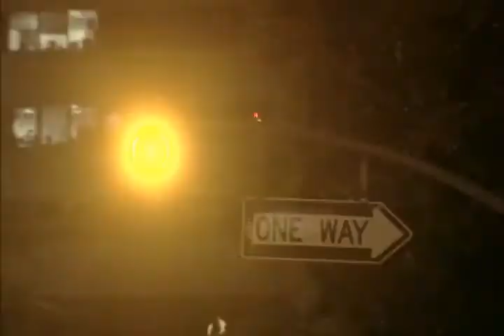They said... They lied